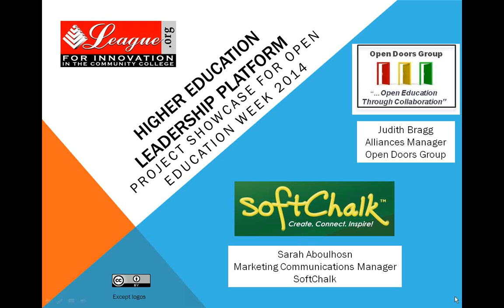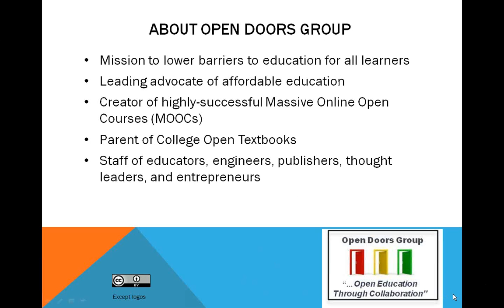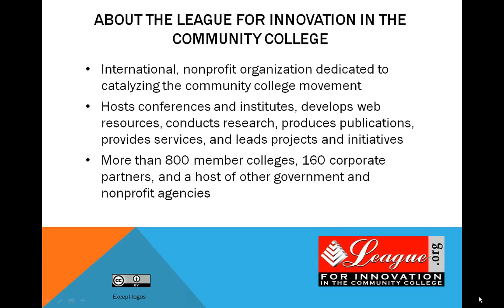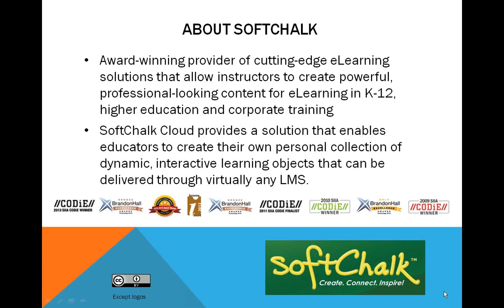Higher Education Leadership Platform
Open Doors Group is driving a Higher Education Leadership Platform (HELP) to address the shortage of leaders ready to take the reins in higher education. The shortage is caused by the small size of Generation X and heavy use of part-time faculty disconnected from promotions paths. Sponsored by SoftChalk LLC and using technology from SoftChalk, Instructure Canvas, MentorCloud, Google and other providers, HELP brings technology to bear in two ways: to deliver the program and as a partial solution to the challenges faced by new academic and business leaders in higher education. ODG and SoftChalk are delighted that the League for Innovation in the Community College is hosting the pilot of HELP termed Accelerated Community College Career Paths.